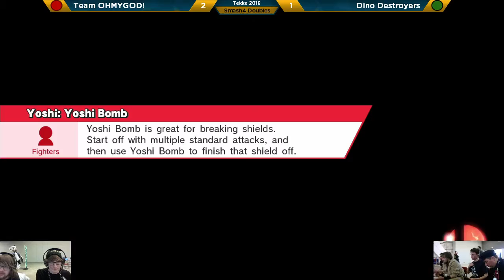TEKKO 2016 | Mav & Perkinips (Red) vs. Immortal & Kenbo (Green) | Smash4 Doubles WF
Tekkoshocon 2016
 April 7-10
 Pittsburgh, Pennsylvania

 Hosted by: Team Tekko in association with PGH NEOH Smash